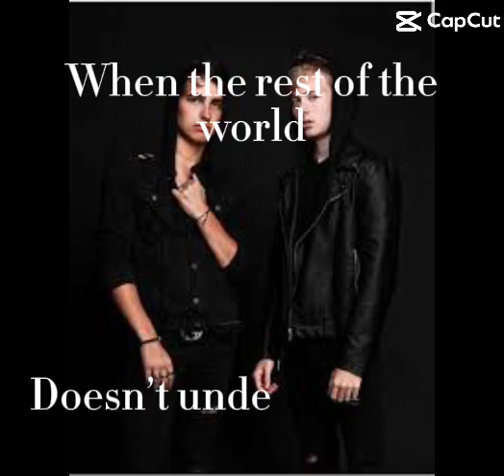Sam and Colby edit